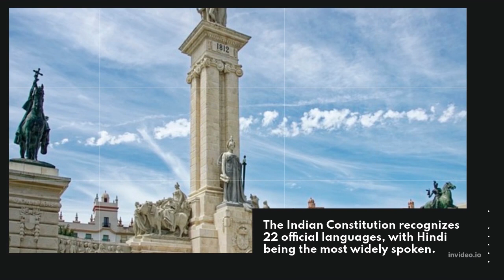Amazing Facts About India, India Population & Indian Culture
Historical fact in Hindi || Random history facts in hindi || Mystery History in india